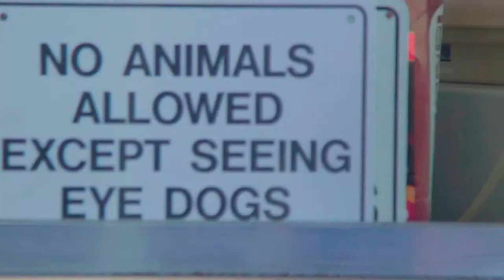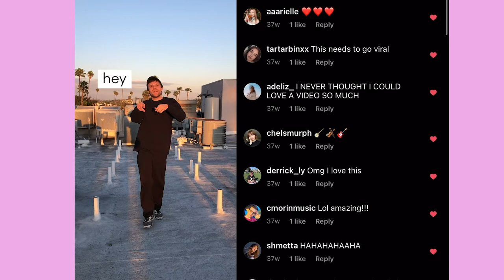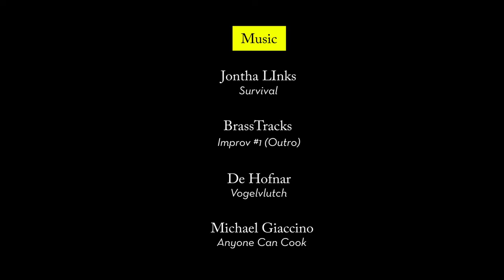you'd be a fool not to hire this guy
Three professionals speak of their experiences working with me and my capacity to create content for a brand. I made this video for my job applications to VOX, Vice News, NatGeo, and the New Yorker.